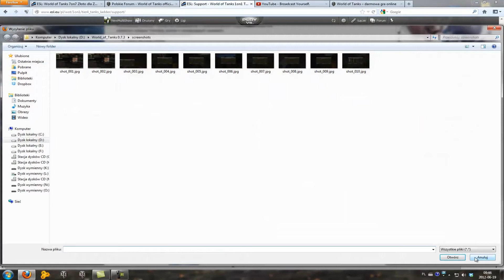World Of Tanks - Jak napisać wiadomość do supportu na ESL?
Seria zrobiona specjalnie na życzenie admina Carmona i Tomo, aby pomóc nowym graczom próbujących swoich sił na eslu.